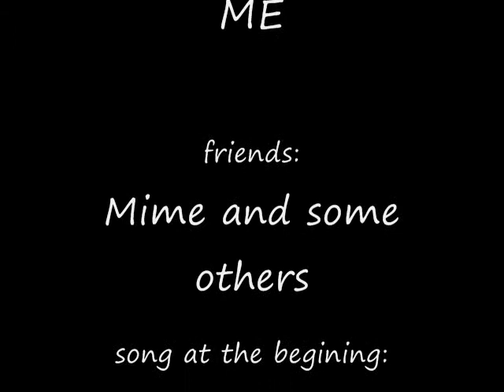Thunder speaks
yah when I recorded I had the T.V on so that is in the background oh sorry that my mic is kinda crappy but it is on my laptop so what do you expect. This video was made for those of you who want to hear my voice for the first time ever and yes Mime made the pictures I hope she doesn't mind I used pictures she made of me one of me and Bolty. sorry Bolt didn't want to talk maybe on another video. and NO MY NAME IS NOT THUNDER MY VOICE IS KINDA WEIRD NOE IT IS JUST THUNDER.